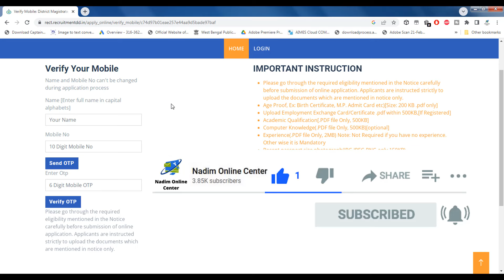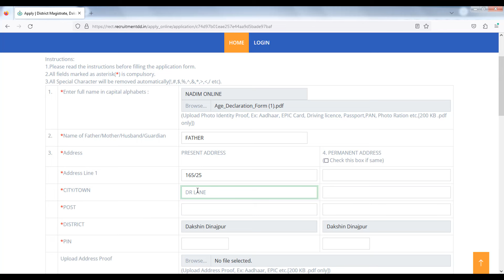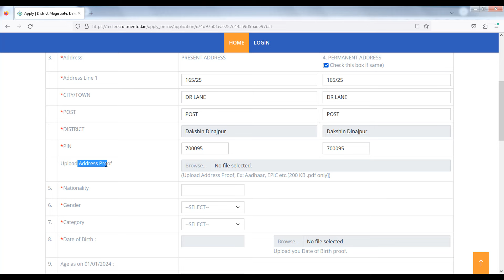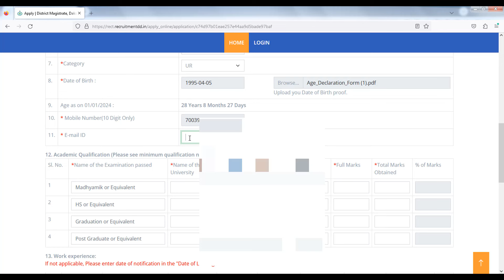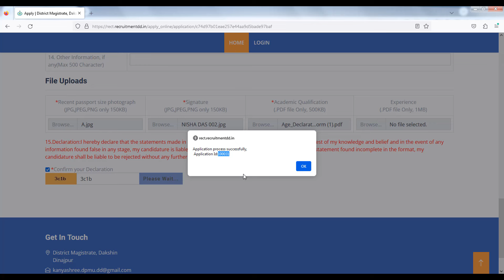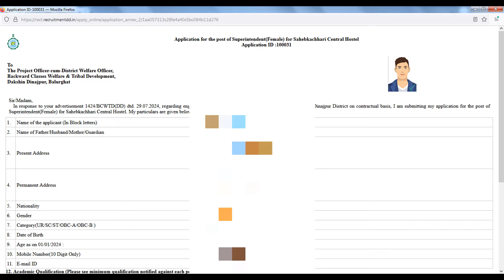DM অফিসে 10th পাশে নিয়োগ | WB DM Office Recuitment 2024 | Apply Online DM Office 2024 |New Govt Job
4K views  Aug 12 2024

wb dm office recruitment 2024
dm office clerk recruitment 2024
jalpaiguri dm office recruitment 2024
wb dm office clerk recruitment 2024
dm office group d recruitment
dm office group c recruitment
dm office recruitment 2024
dm office online apply process 2024
post office recruitment 2024
dm office recruitment 2024 online apply
dm office job 2024
gram panchayat online apply process 2024
data entry operator online apply process 2024